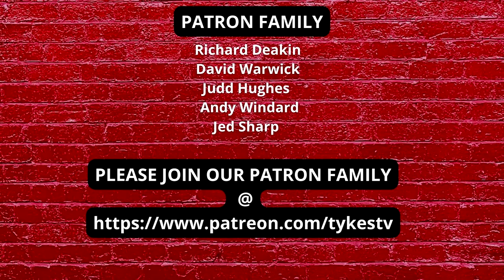TYKES TV | PORTSMOUTH | PREVIEW | FT DANIEL